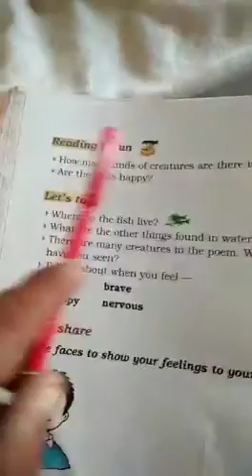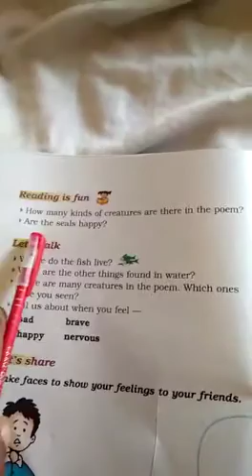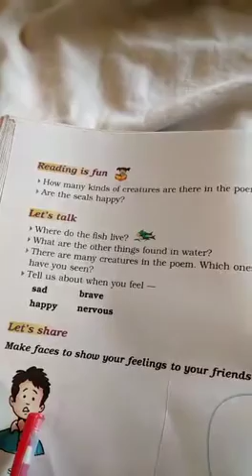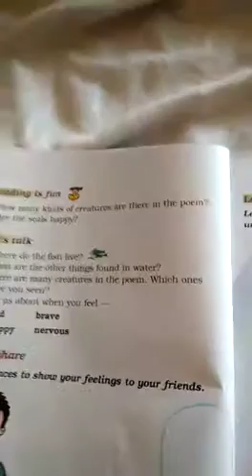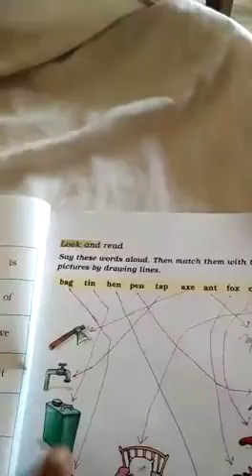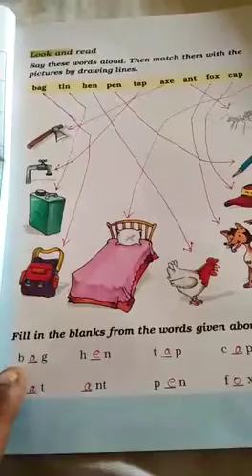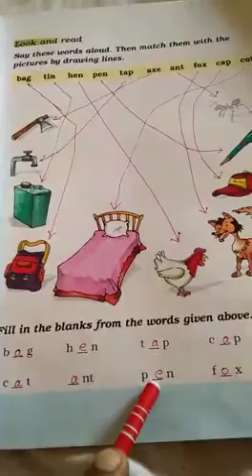Eng-Class 1- Lesson 3- Part 3 -One Little Kitten - Part 2-Tarkeshwar Singh